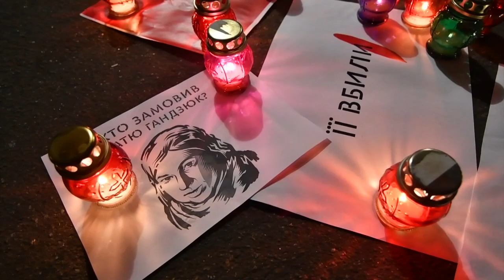Tribute held in Kiev for Ukrainian activist Kateryna Gandzyuk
Dozens of people gather outside the Ukrainian Interior Ministry in Kiev to pay tribute to the late anti-corruption activist Kateryna Gandzyuk, who died in hospital after being seriously injured in an acid attack in July.